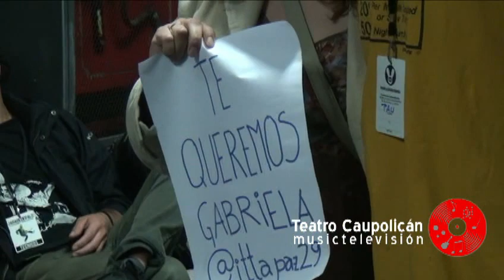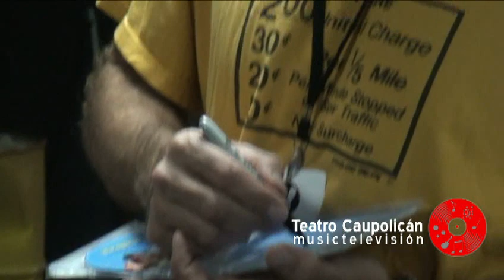JARABE DE PALO EN VIVO TEATRO CAUPOLICAN COMPACTO